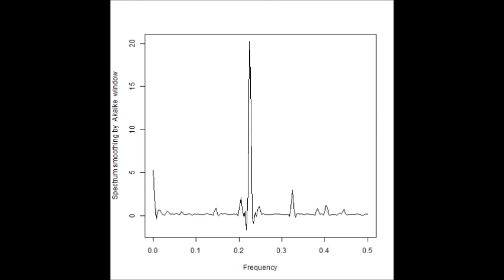超音波技術（多変量自己回帰モデルによるフィードバック解析）